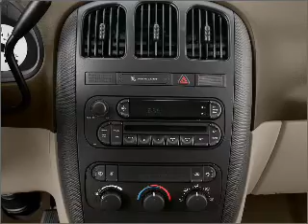2005 Dodge Grand Caravan - Marietta GA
Year: 2005
Make: Dodge
Model: Grand Caravan
Trim: SXT
Engine: 3.8 liter 6 cylinder 12 valve
Transmission: 4-Speed Automatic
Color: Gray
Mileage: 78248
Address:
789 Cobb Parkway